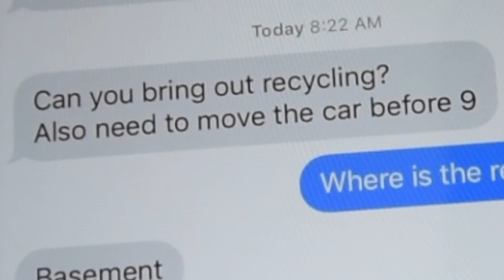Julian Assange MAX Sentence for SKIPPING BAIL? Viva Frei Vlawg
It seems to have slipped under the media spotlight, but Julian Assange was quietly sentenced to 50 WEEKS in a high-security UK prison for breaching his bail conditions in 2012. This is the virtual maximum for such an offence. I try and break it down and give a little context to help everyone understand what is going on. Peace out!

v=QuIoQ04e4zA